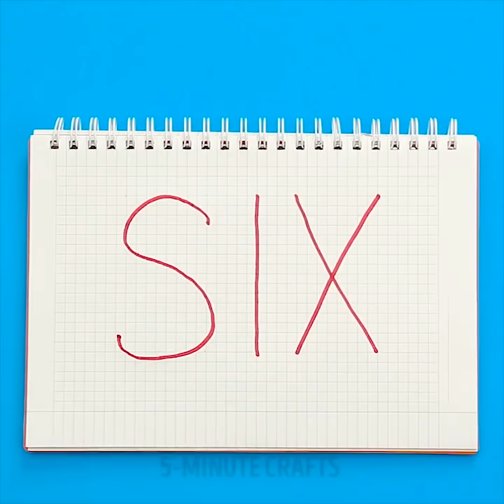35 SPRYTNYCH SPOSOBÓW RADZENIA SOBIE W CODZIENNYCH SYTUACJACH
PRZYDATNE SPOSOBY RADZENIA SOBIE W RÓŻNYCH DOMOWYCH SYTUACJACH

Gotowa na kolejną porcję fantastycznych porad, które zdecydowanie ułatwią ci życie? Oto lista naprawdę sprytnych rozwiązań:

- Owiń pilota plastikową folią do żywności.

- Z pustej tubki po farbie zrób pomysłowy odbojnik do drzwi. Stwórz z kleju efekt wyciśniętej farby.

- Z pustego pojemniczka po szmince zrób ciekawy pendrive.

- Jeśli przybrałaś nieco na wadze, a twoje dżinsy się trochę przez to skurczyły, spryskaj je wodą o rozciągnij.

- By ratować środowisko zawsze wykorzystuj butelki po detergentach. Możesz z nich zrobić urocze doniczki, albo stojak na serwetki. Pamiętaj jednak, że butelka powinna być bardzo dobrze wymyta i wysuszona zanim użyjesz jej ponownie. Z plastikowych butelek można też zrobić organizery na skarpety.

- Jeśli planujesz przyjęcie, zrób własnoręcznie głośniki z pudełka kartonowego i papierowych kubków. Wytnij w pudełku otwory o tej samej średnicy co kubki. Włóż te ostatnie do wyciętych otworów. Oglądaj nasz cały tutorial!

- Zrób skarpety antypoślizgowe przy użyciu pistoletu do klejenia.

- Pokażemy ci też jak wyprasować koszulę bez pomocy żelazka. Zagotuj wodę w garnku, następnie, dnem garnka prasuj ubranie.

- Jeśli masz zwierzę, używaj taśmy klejącej do usuwania sierści.

- Jeśli przez przypadek włożyłaś do białego prania czerwoną skarpetkę i teraz wszystko jest różowe, wlej do wiaderka z wodą wodę utlenioną i mocz ubrania w tym roztworze przez ok. 10 minut.

Zobacz także nasze porady co zrobić kiedy jeśli nie chcesz by skradziono ci telefon, jak uniknąć bałaganu jedząc słonecznik w samochodzie oraz jak otworzyć butelkę za pomocą wykałaczek.

TIMESTAMPS:

00:14 Kawał z gigantycznym chipsem

01:32 Skarpetki antypoślizgowe

03:51 Prasowanie przy pomocy garnka

05:24 Drobne naprawy

06:11 Ciekawy odbojnik do drzwi

11:44 Ręcznie robione głośniki
Genialne projekty DIY, rękodzieło, poczuj radość robiąc coś samej! OFICJALNY KANAŁ